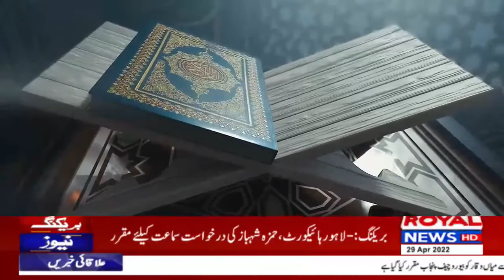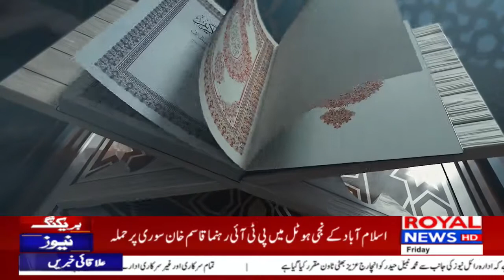Rehman Ramzan Iftar Transmission 29 April 2022